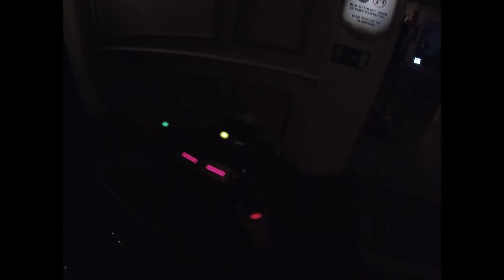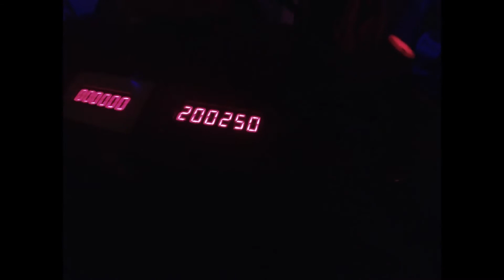vlog aqualibi & walibi belguim 29/8/2020